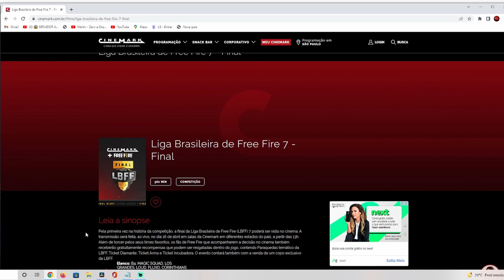INCUBADORA ALUCINAÇÕES DE VOLTA EM CAIXA? CÓDIGUIN DA FINAL DA LBFF, NOVOS EVENTOS FREE FIRE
BAIXE O KWAI E GANHE MUITO DINHEIRO!